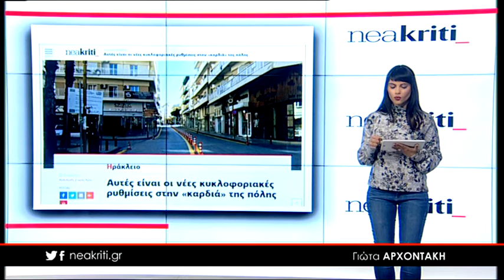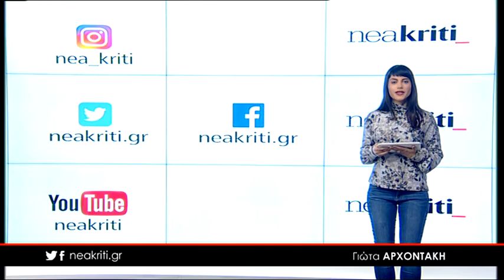Ειδήσεις σε 1 λεπτό από το neakriti.gr 04 04 18 2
-Με… βροχές θα κάνουμε Πάσχα - Αναλυτικά ο καιρός στην Κρήτη

-Αυτές είναι οι νέες κυκλοφοριακές ρυθμίσεις στην «καρδιά» της πόλης

-Δήμος της Κρήτης δε θα μπορέσει να εφαρμόσει φέτος το νέο νόμο για τα προνήπια